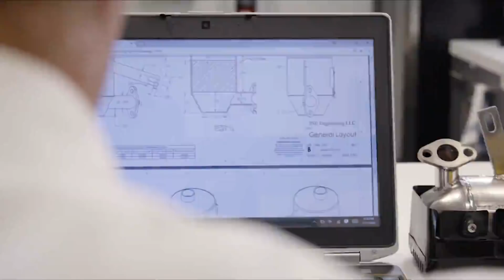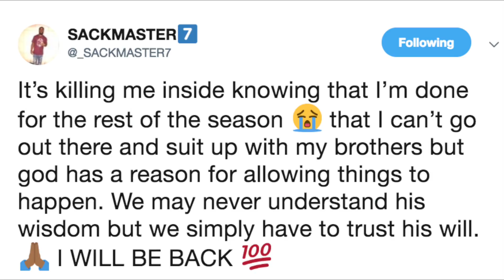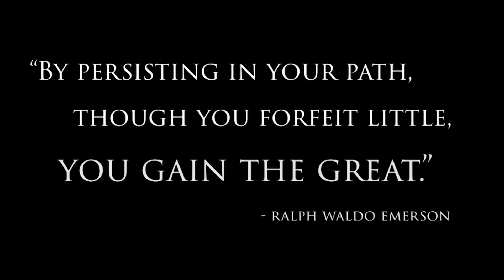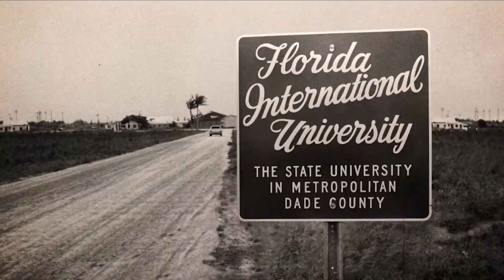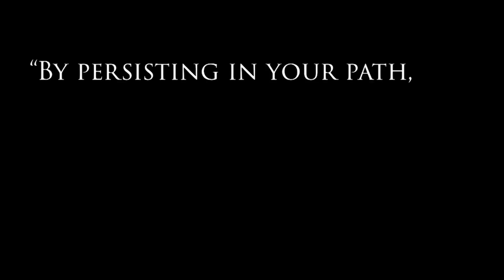Panther Talk w/ Butch Davis - Oct. 8, 2018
ICYMI: Relive this week's edition of Panther Talk as AJ Ricketts & Butch Davis recap Arkansas Pine Bluff and preview Middle Tennessee this weekend.